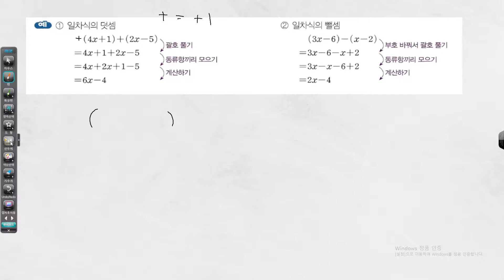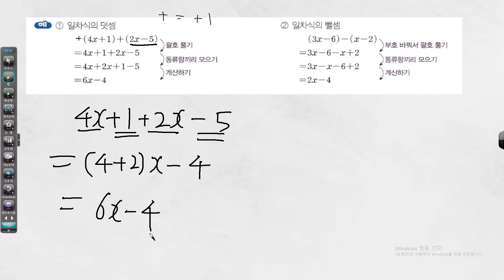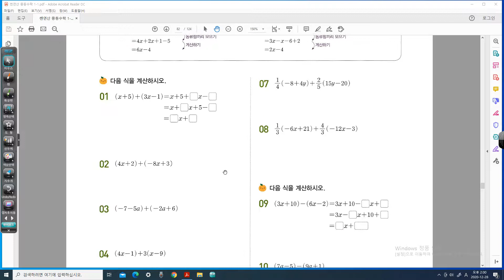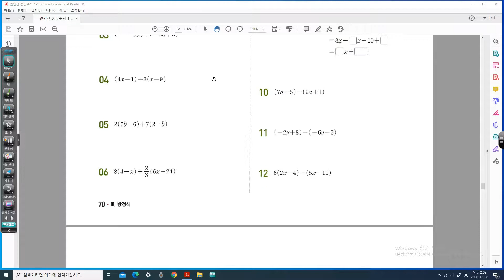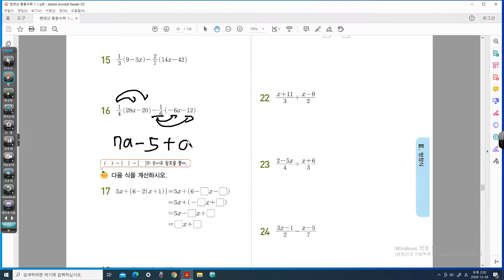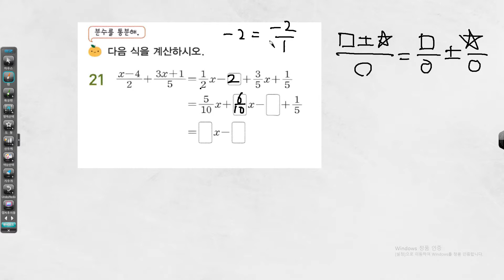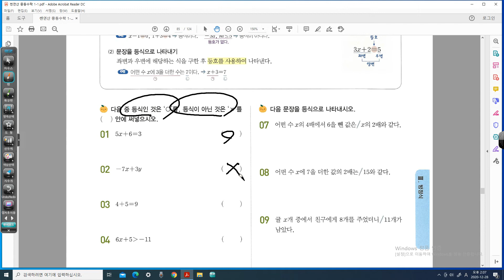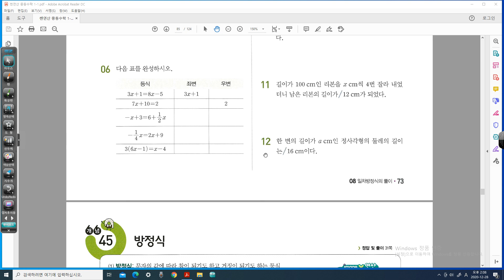중학쎈연산_1학년1학기_개념(43)(44)